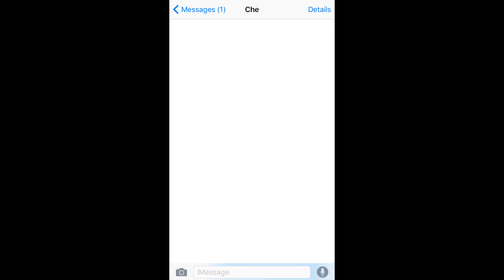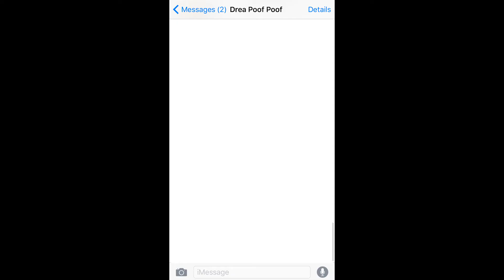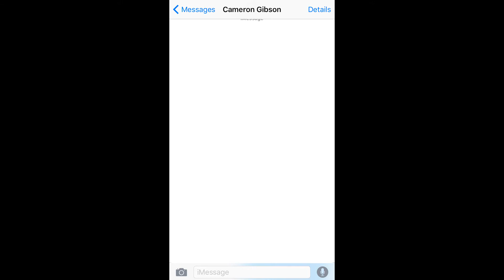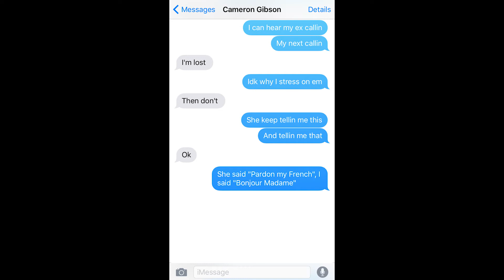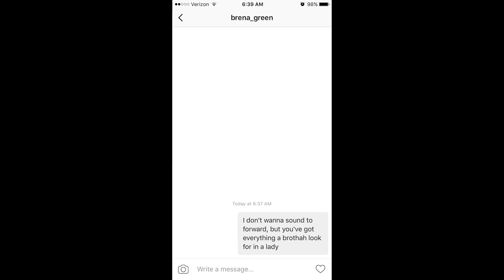Song Lyrics Challenge on Youtubers/GONE WRONG!!! BRENA GREEN!!!!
Slid in my youtube crush's DM's. See what happens.